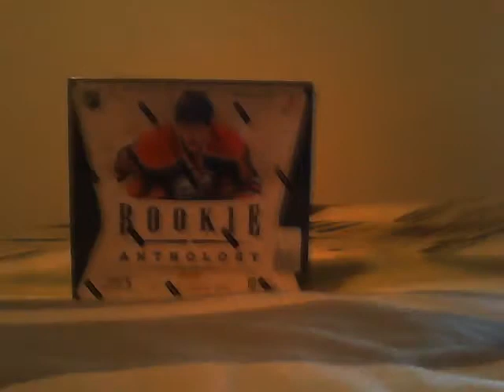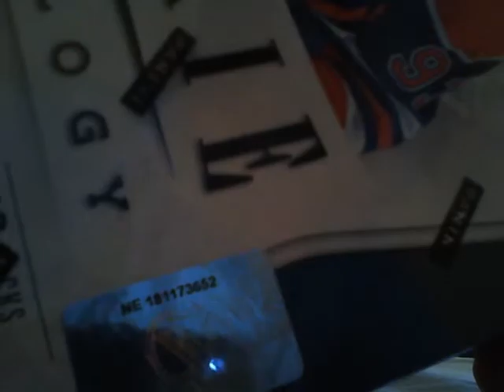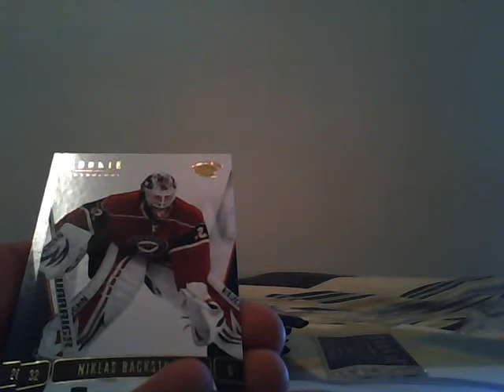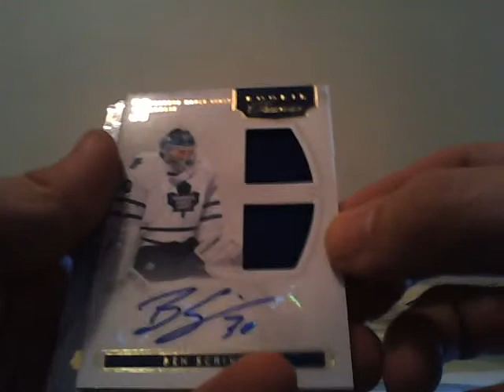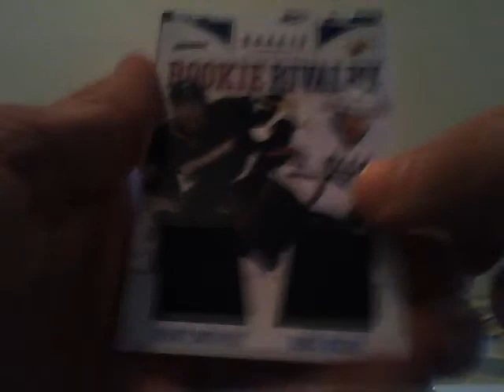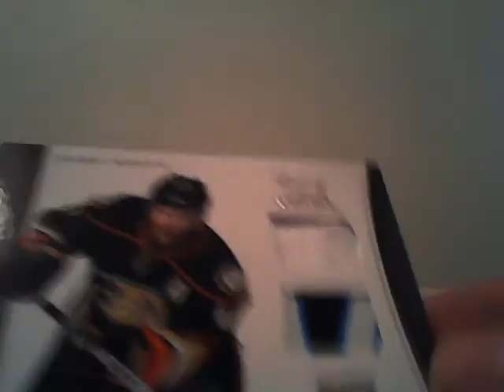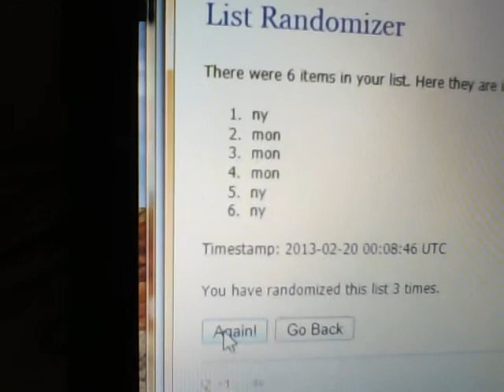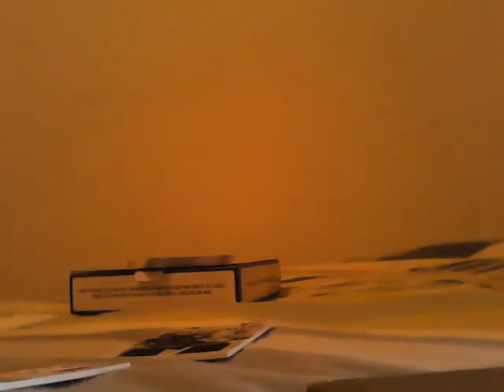Redsquadron4 Break #72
aa